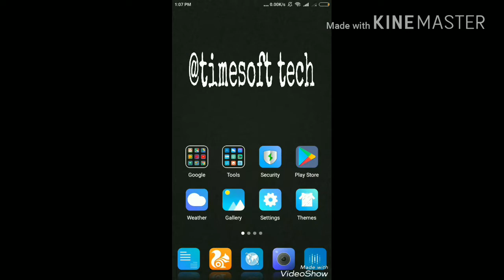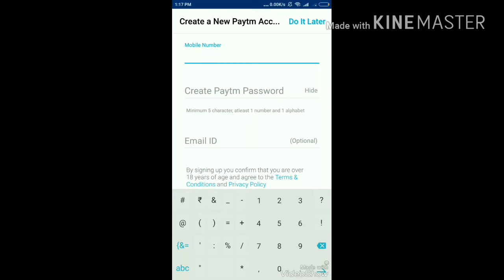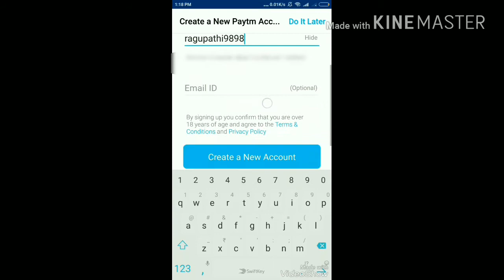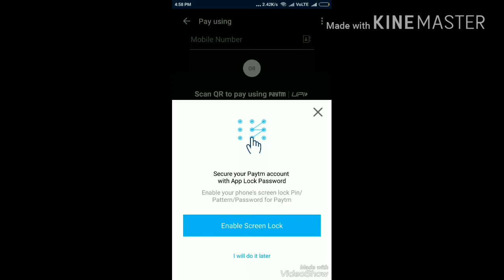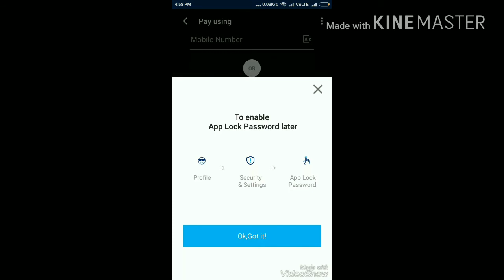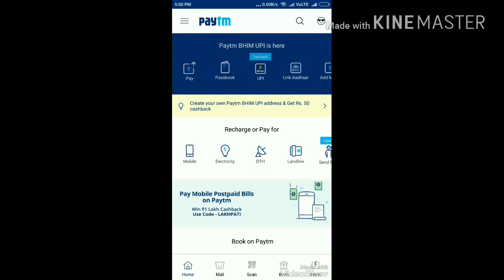How to get free cash| Cash back | Paytm| timetech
It is simple to Send or Receive Money, use QR Code Scanner to scan all types of QR, ink your Bank account or open a Savings Account with Paytm Payments Bank for faster payments

Hit like if you like our videos and uploads and you can also subscribe our channel if you think its worth it. and don't forget to share this video with your friends/family/relations/others